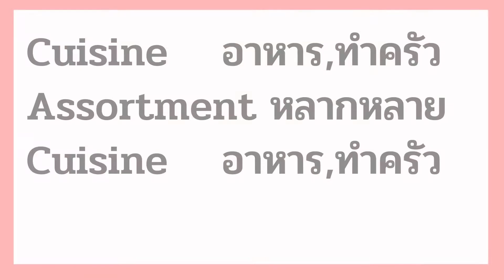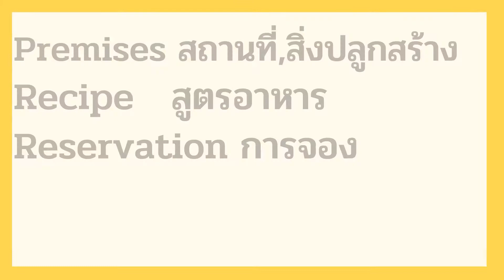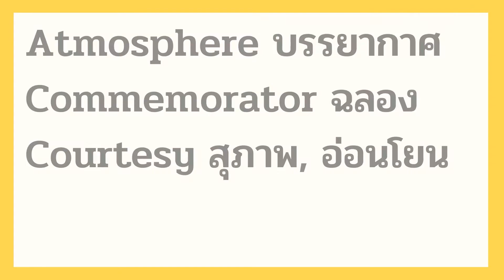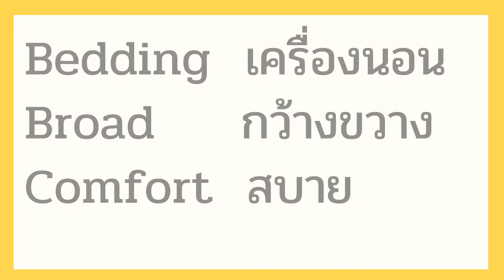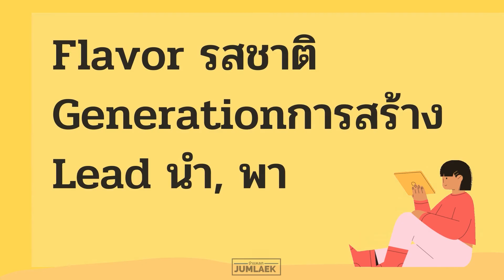30 Popular Hotel Vocabulary in Eng - Thai Relax | JumLaek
Enjoy the main words (vocabulary)  related to in Hotel  English and Thai.  The audience will get relaxing song, picture color cute and beautiful.

You can see more of my videos link channel below.

JumLaek =  Remember

ช่องนี้ทำขึ้นเพื่อความบันเทิงและอยากให้ทุกคนมีความสุข